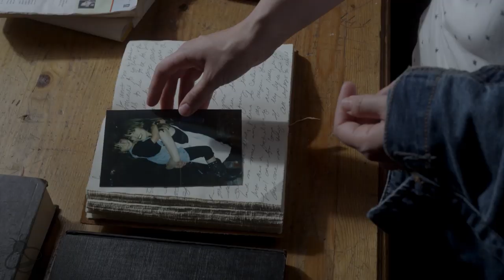THE VOICES (2020) Trailer Horror Movie with Lin Shaye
Trailer for the horror movie THE VOICES with horror icon Lin Shaye (INSIDIOUS)

The Voices follows a young woman who seeks sanctuary at a remote family home, where she struggles to cope with her sister's paranoid schizophrenia and her own sanity before it tears them apart.